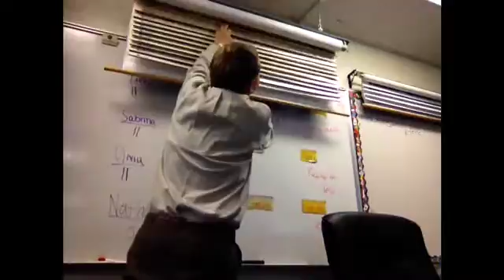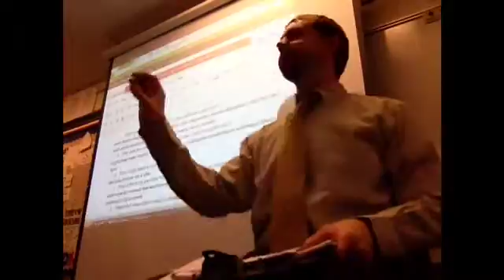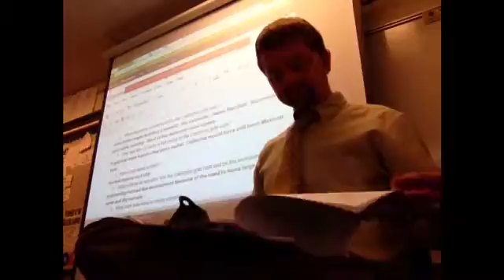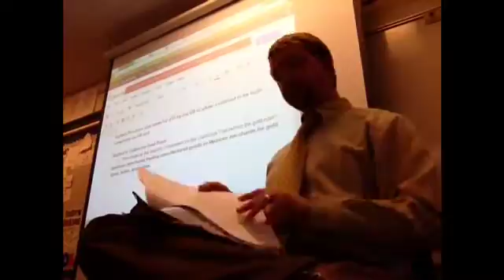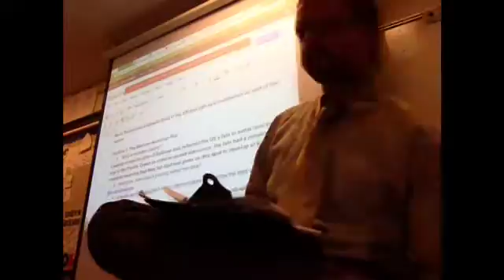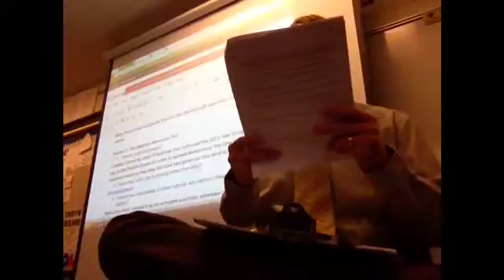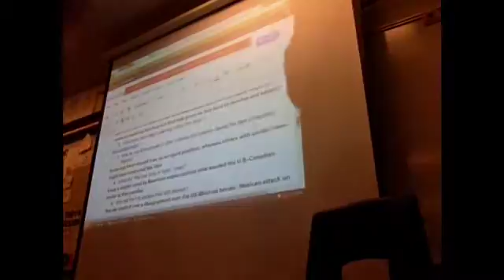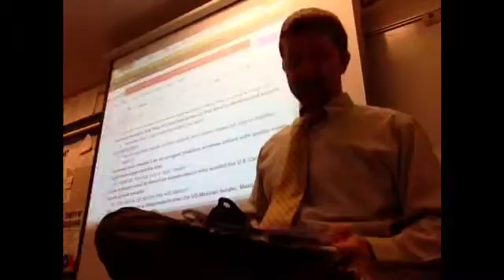8_History_Ch11_Review Game Part 2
A review of Ch. 11 test content on March 15th, 2012